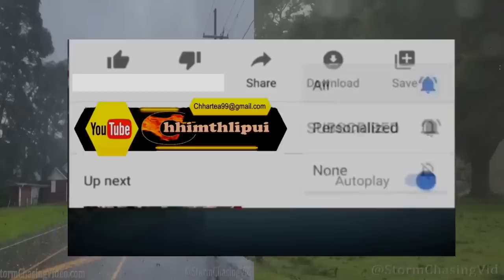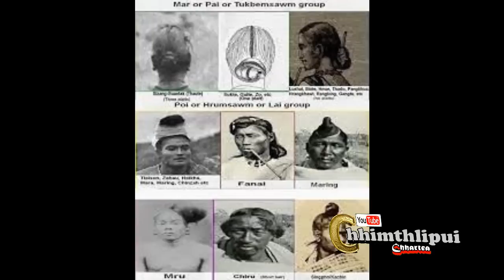LAL ROPUI NIKUALA THIHDAN HRIAT CHHUAH ANI TA..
Chhimthlipui 28th May 2023.
Lal ropui Nikuala Chanchin hi angaihnawm hle a, La hrelo tamtak kan awm takin tawite ka rawn chhaw[chhuak ani e.